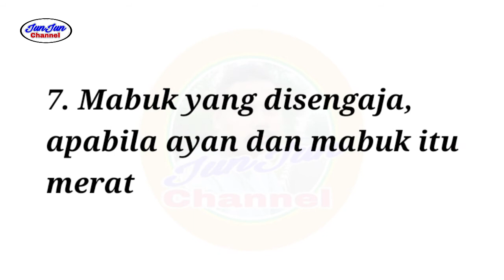Hal Yang Menyebabkan Batalnya Puasa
Perhatikan satu persatu.